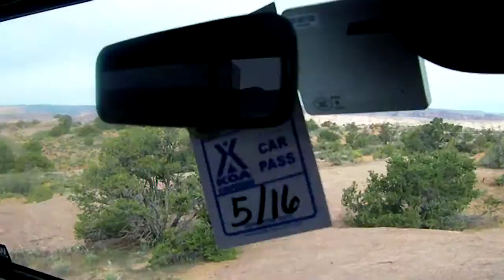Fins n Things - Steep Climb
Steep Climb on Fins N Things in Moab